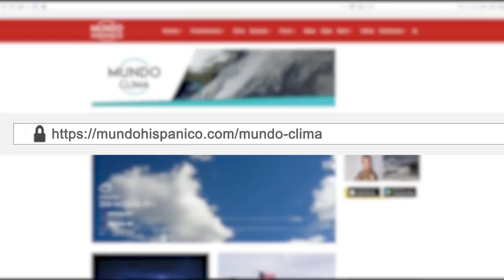Autoridades aseguran que la actriz Naya Rivera perdió la vida | Noticias | MH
Las labores de búsqueda de la actriz Naya River, desaparecida tras caer al agua en un lago al norte de Los Ángeles, California, pasarán a ser de recuperación del cuerpo en lugar de rescate, indicaron las autoridades, que no dan su seguridad de poder encontrar el cadáver.

La Policía de Ventura, un condado al norte de la ciudad californiana, busca a la actriz de origen puertorriqueño y una de las caras más reconocidas de la serie de televisión “Glee” desde la tarde del miércoles, después de encontrar a su hijo en el Lago Piru durmiendo solo en una embarcación que Rivera alquiló.